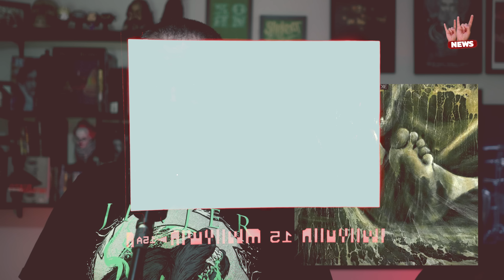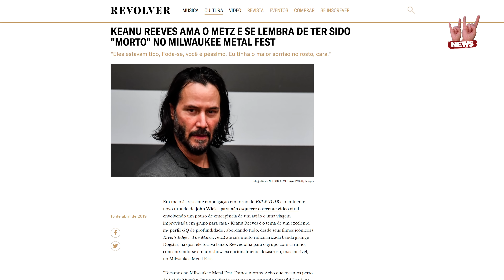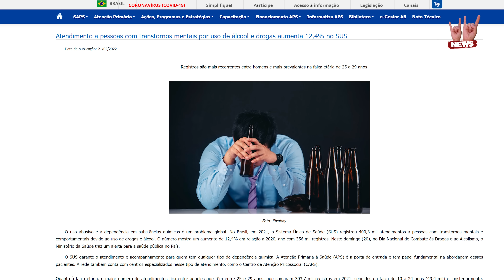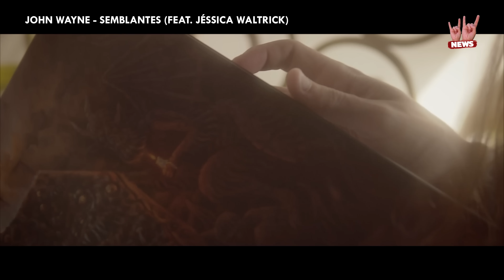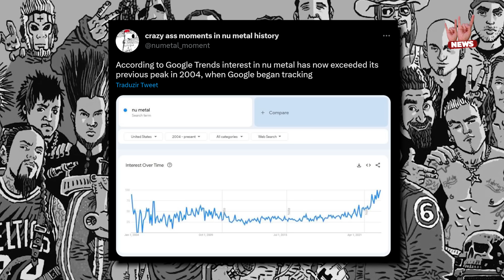🤔 NU METAL TÁ NA MODA DE NOVO, LANÇAMENTO DA JOHN WAYNE, NOVA BANDA DE YOHAN KISSER E MAIS